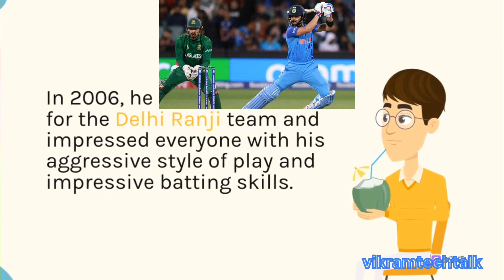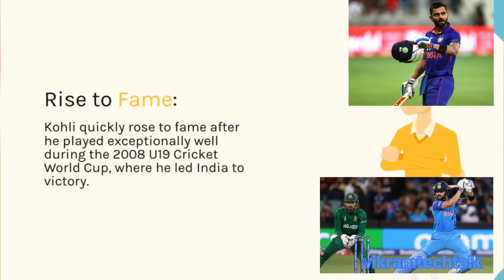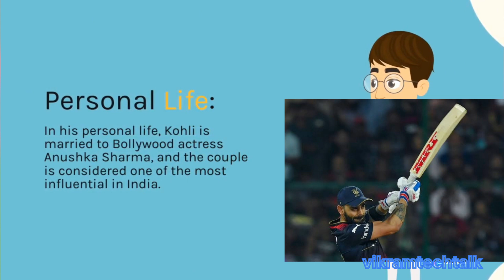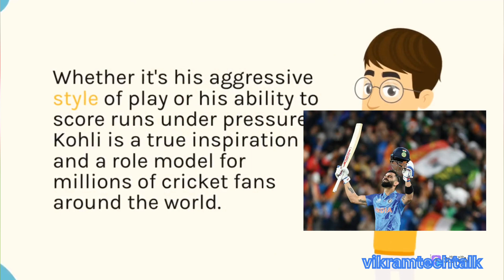Bow to the King: Virat Kohlis Unstoppable Journey to Glory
A complete  video  about the king kohli  and his all over cricket records upto date